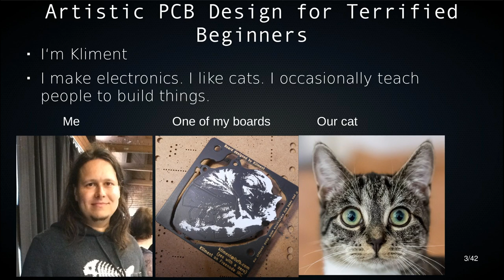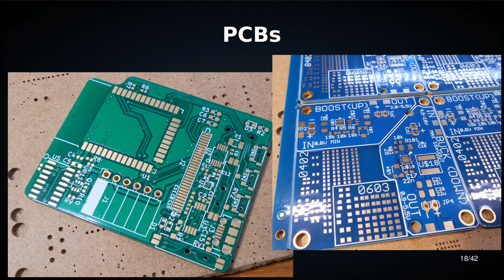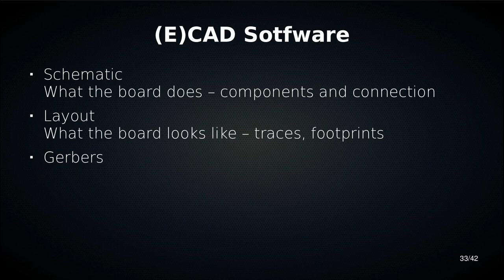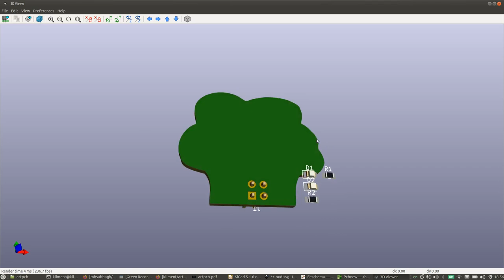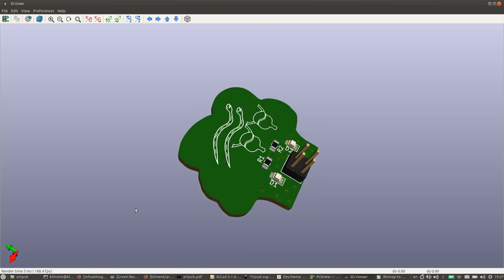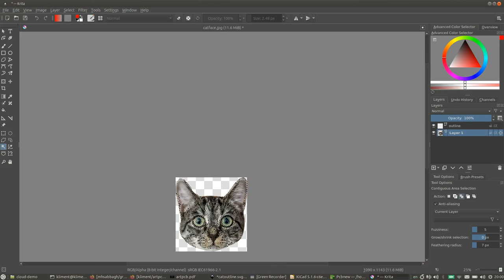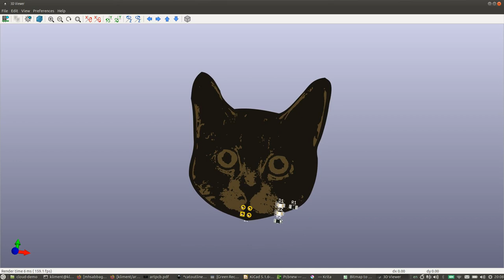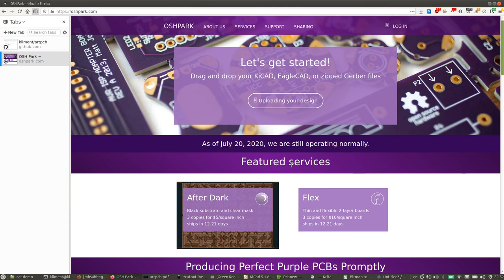Artistic Circuit Board Design for Terrified Beginners (now with better audio)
A video instruction on how to design visually interesting circuit boards.This video is part of a remote workshop I am teaching at DimSumLabs in Hong Kong and later at Imaginärraum in Bayreuth.   It was first taught at HOPE2020. This is the same video as at HOPE, but I re-recorded the audio in order to make it clearer. To access the files shown in the video if you want to follow along, have a look